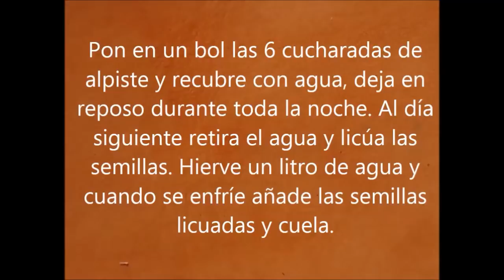COMBATE LA DIABETES, ADELGAZA RÁPIDAMENTE, ELIMINA LA GRASA DE LAS VENAS Y ARTERIAS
COMBATE LA DIABETES, ADELGAZA RÁPIDAMENTE, ELIMINA LA GRASA DE LAS VENAS Y ARTERIAS TAPADAS, DESINFLAMA ÓRGANOS, TRATA HIPERTENSION, GASTRITIS Y MÁS